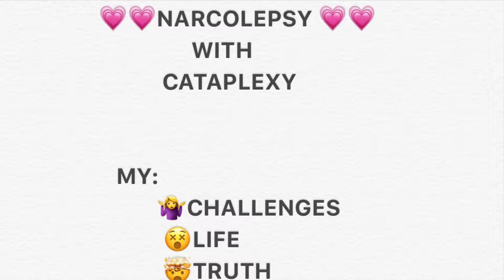NARCOLEPSY: Self Love, doing what’s best for you!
Hey guys! So today I spend the day 😴.

Most day I don’t sleep longer than an hour at time. So when I have say like this, I  don’t fight it anymore.

For so long I fought myself, not allowing my body to rest when it needed. Always trying to do more than I could and should’ve. Accepting that Narcolepsy is here to stay,m. Working on Self love and accepting the beauty in everything!!!

Take care of yourself, because if you don’t , no one else will.

To most people I wasted my Saturday, in my opinion my Saturday was spend catching up on my beauty sleep 😘😘😘😘😘